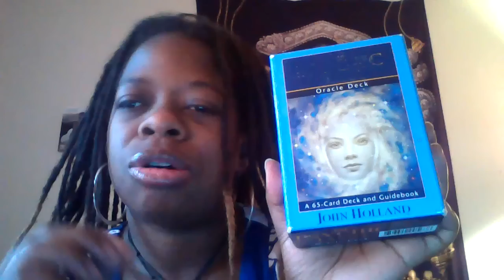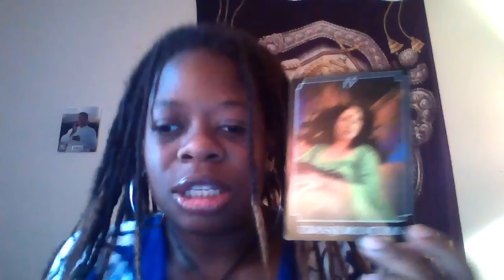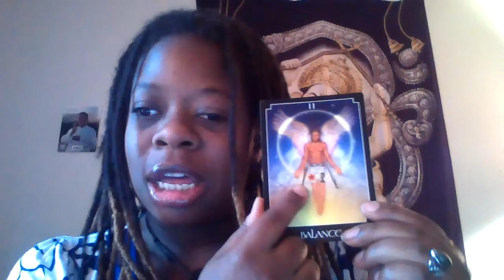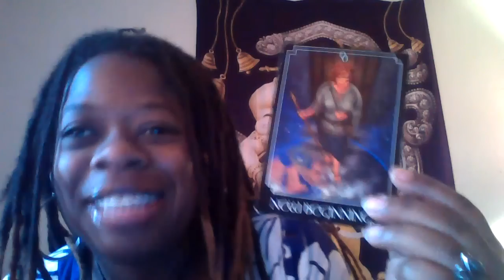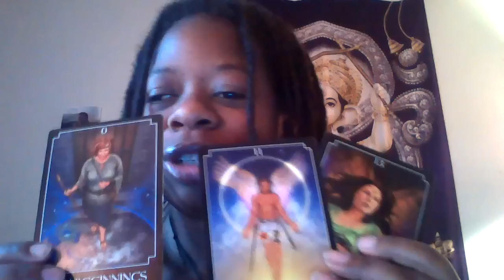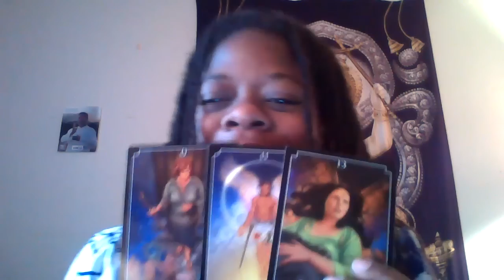Oracle Treehouse's Weekly Vibe Reading May 13-19, 2013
For More information on the Soul Power Healing Group click on link. Next Class is May 25, 2013.

Check out the Oracle Treehouse Blog Talk Radio Show Tuesdays and Thursday at 3pm eastern 12pm pst.